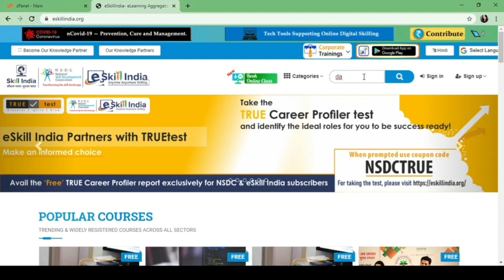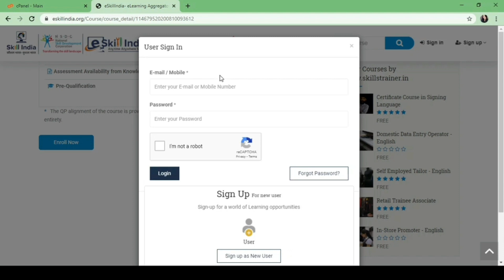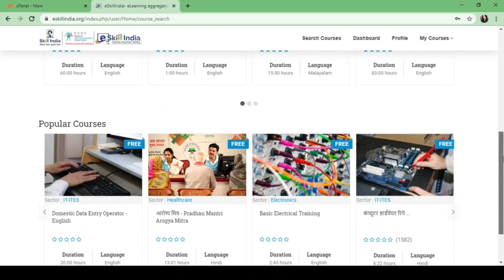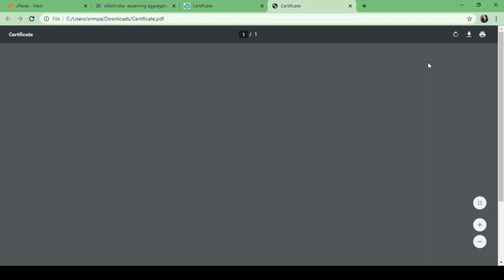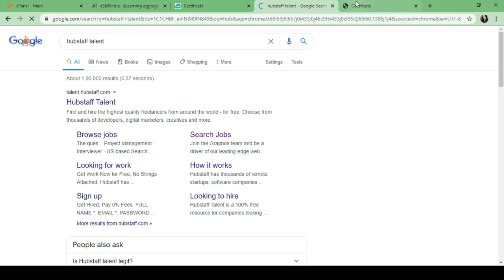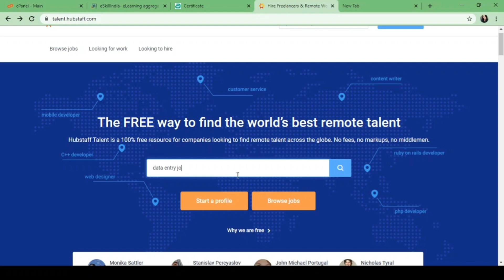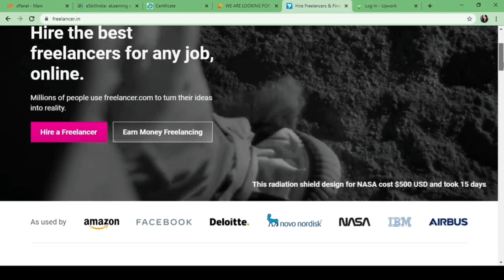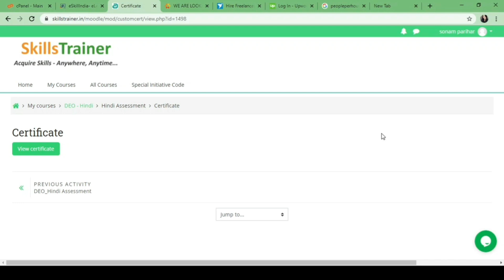Best Part Time Jobs |Data Entry|Work From Home| Freelance | Free E Skill India |Typing jobs Online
Best Part Time Jobs |Data Entry|Work From Home| Freelance | Free E Skill India |Typing jobs Online | Best work from home. Part time job. Regardless of whether you are 9th  Paas, you can learn Data Entry, 100% FREE, on your versatile in 20 Hours just, on Govt of India site (E Skill India), you get Certificate moreover. Also, you can acquire US Dollars, sitting at home by doing outsourcing. Full subtleties in this video, MUST WATCH. Data Entry

Agar aap sirf ninth paas hain, toh bhi aap 100% FREE me, sirf 20 ghante me apne cell phone se Data Entry seekh sakte hain, aapco ek certificate bhi milta hai, aur aap US dollars me ghar baith kr kamaai bhi kr sakte hain. ye course Hindi me hai. Poori subtleties iss video me, jaroor dekho.

AMAZON INFLUENCER - TOP DISCOUNTS & JOBS

Freelance Jobs
Typing Jobs
Online Jobs
freshers jobs
typing jobs from home
10th pass jobs
12 th pass jobs
Freelance Jobs
Admin Jobs
Earn Good Income
Fresher Jobs